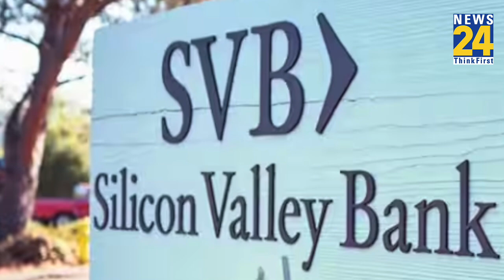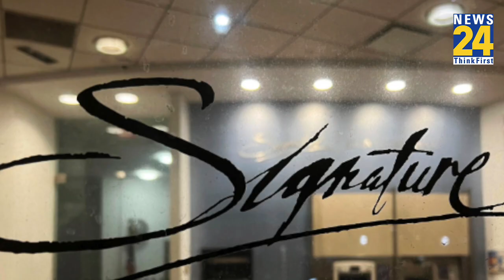Silicon के बाद अब ये बैंक भी बंद, America का बढ़ा संकट, भारत पर भी होगा असर